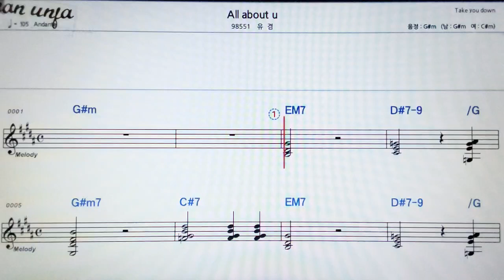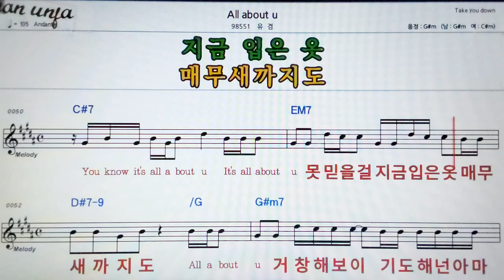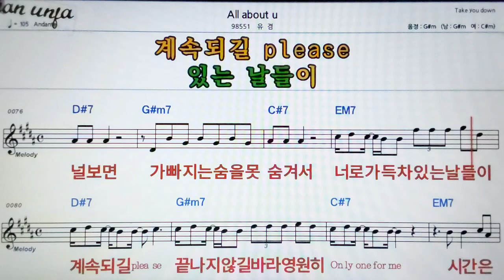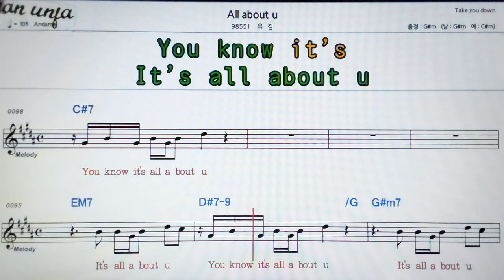All about you/유겸👍악보, 기타 코드,가사,Karaoke*가라오케 반주